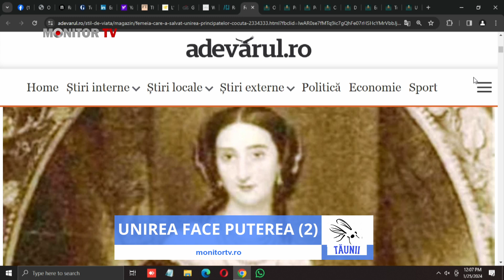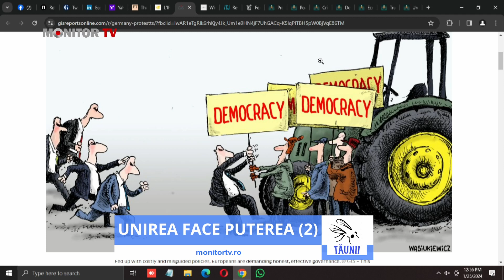TAUNII - UNIREA FACE PUTEREA (2) - invitat: Prof. Alexandru Iacob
TAUNII - UNIREA FACE PUTEREA (a doua parte)
Invitat: Profesor ALEXANDRU IACOB
Moderator: Mihai Amăriuței